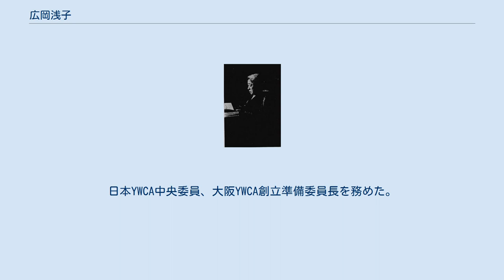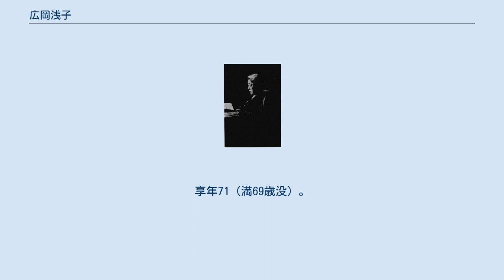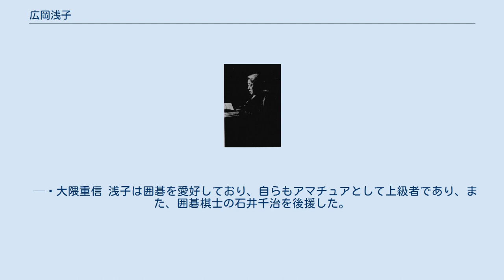広岡浅子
広岡 浅子（ひろおか あさこ、旧字：廣岡淺子。1849年10月18日（嘉永2年9月3日） - 1919年（大正8年）1月14日）は、日本の実業家、教育者、社会運動家。
三井高益四女。
 ペンネームは九転十起生（きゅうてんじっきせい）。
明治を代表する女性実業家であり、豪気・英明な天性から「一代の女傑」と称えられた。
 山城国京都（現・京都府京都市）・油小路通出水の小石川三井家六代当主・三井高益の四女として生まれる。
幼名は照。
幼い頃より裁縫や茶の湯、生け花、琴の稽古などよりも、四書五経の素読など学問に強い興味を持つが、「女に教育は不要」という当時の商家の慣習は固く、家人から読書を禁じられる。
9歳で父親が没し、35歳の高喜が家長となる。
 17歳（数え年、以下同様）で鴻池善右衛門と並ぶ大坂の豪商であった加島屋の第8代広岡久右衛門正饒（まさあつ）の次男・広岡信五郎と結婚。
嫁いだ後も、主人は手代に任せて業務に関与しない商家の風習に疑問と限界を感じ、簿記や算術などを独学するようになる。
 20歳で明治維新の動乱を迎え、家運の傾いた加島屋を救うため実業界に身を投じ、夭逝した正饒の長男に代わり加島屋当主となった第9代広岡久右衛門正秋（信五郎の弟）、夫の広岡信五郎と共に、加島屋の立て直しに奔走する。
 1884年（明治17年）頃から炭鉱事業に参画。
筑豊の潤野炭鉱（福岡県飯塚市、後の製鐵所二瀬炭鉱）を買収、開発に着手。
単身炭鉱に乗り込み、護身用のピストルを懐に坑夫らと起き伏しを共にしたと伝えられている。
男もためらうような冒険的事業に敢えて乗り出したので、しばしば狂人扱いされたという。
 1888年（明治21年）に加島銀行を設立。
続いて1902年（明治35年）に大同生命創業に参画するなど、加島屋は近代的な金融企業として大阪の有力な財閥となる。
これらの活躍により、広岡浅子は鈴木よね、峰島喜代子（尾張屋銀行、峰島合資会社の経営者）らと並び明治の代表的な女性実業家として名を馳せる。
 土倉庄三郎の紹介により、1896年（明治29年）、梅花女学校の校長であった成瀬仁蔵の訪問を受け、成瀬の著書である『女子教育』を手渡される。
幼い頃に学問を禁じられた体験を持つ浅子は『女子教育』に大いに共感し、金銭の寄付のみならず、成瀬と行動を共にして政財界の有力者に協力を呼びかけるなど、強力な援助者となる。
広岡家、実家の三井家一門に働きかけ、三井家から目白台の土地を寄付させるに至り、1901年（明治34年）の日本女子大学校（現・ 日本女子大学）設立に導く。
日本女子大学校の発起人の一人であり、創立当初の評議員となる。
また夫（広岡信五郎）は女子大学校の創立委員の一人である。
 開講3年目となる1904年（明治37年）、夫（広岡信五郎）の死去を機に事業を娘婿の広岡恵三（大同生命第2代社長）に譲る。
以後は女子教育や婦人事業に貢献することを是とし、社会貢献事業と自身の学問に専念、長井長義らに学ぶ傍らで愛国婦人会大阪支部授産事業の中心的人物としても活動した。
 1909年（明治42年）1月に大学病院において胸部の悪性腫瘍手術を受け回復。
同年年末に大阪の菊池侃二宅で宮川牧師と知り合い、同席者の成瀬から宗教哲学を勧められた縁で1911年（明治44年）に宮川経輝より受洗。
 婦人運動や廃娼運動にも参加し、当時発行が相次いでいた女性雑誌に多数の論説を寄せる。
「女性の第二の天性は猜忌、嫉妬、偏狭、虚栄、わがまま、愚痴であり、西洋婦人は宗教により霊的修養をしている」とし、宮川による『心霊の覚醒』や自らの宗教的信条を記した『一週一信』を出版して日本のキリスト教化に励んだ。
日本YWCA中央委員、大阪YWCA創立準備委員長を務めた。
 日本女子大学設立後も浅子の女子教育に対する情熱は衰えることがなく、1914年（大正3年）から死の前年（1918年）までの毎夏、避暑地として別荘を建設した御殿場・二の岡で若い女性を集めた合宿勉強会を主宰。
参加者には若き日の市川房枝や村岡花子らがいた。
このころ東京芝材木町、現在の六本木ヒルズ、ハリウッドビューティプラザのところに親戚の建築家ヴォーリスの設計で4階建ての家を建てている。
 1919年（大正8年）、腎臓炎のため東京・麻布材木町（現・六本木6...